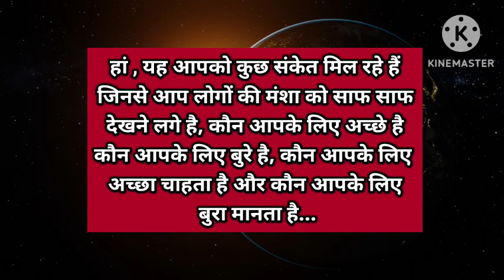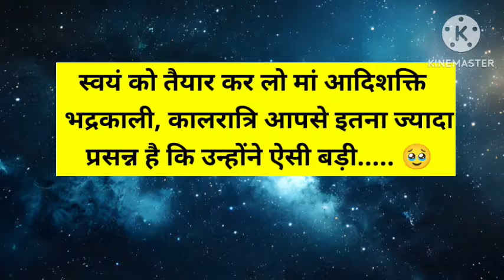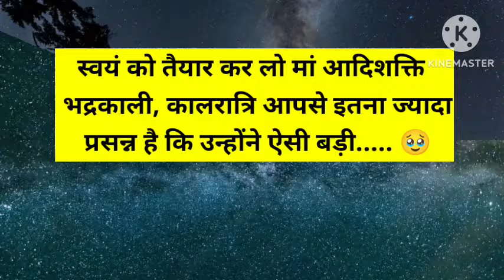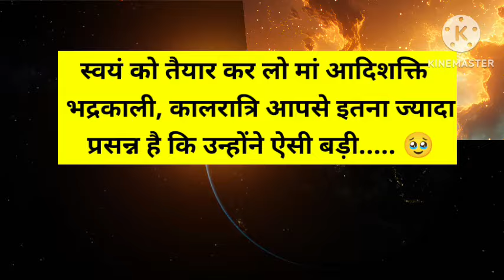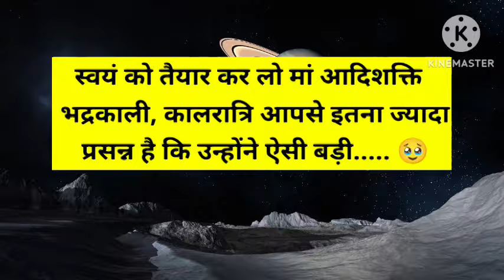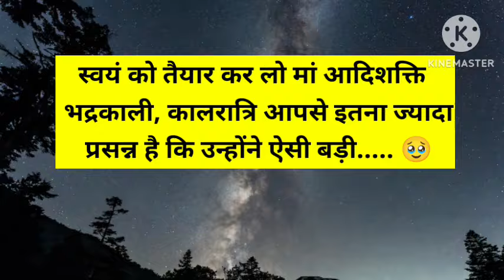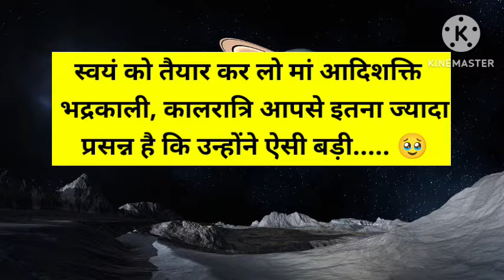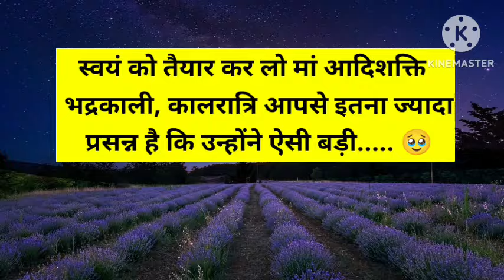स्वयं को तैयार कर लीजिए बहुत बड़ी सिद्धि की प्राप्ति होने वाली है आपको 🥹।। Universe message